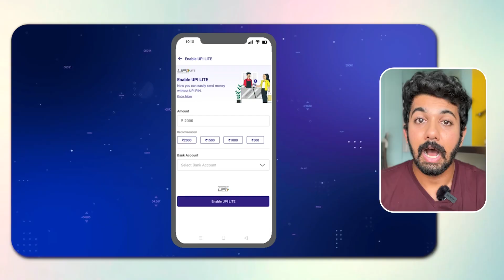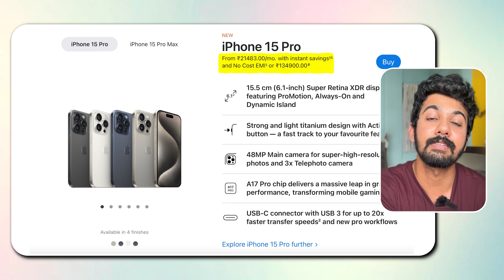HACKS to Change bad spending habits 2023 | Aaditya Iyengar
HACKS to Change bad spending habits 2023
In this problem-solving video, I will discuss how you can reduce your spending habits in order to avoid excessive spending and financial mismanagement. Ease of payment access methods such as UPI and Credit Cards have become a source of excess spending because they reduce payment friction and increase convenience. I will talk about the effective methods which you can follow to cut down excessive spending and manage your finances properly.

Here's a video on the  Mutual Fund in India!